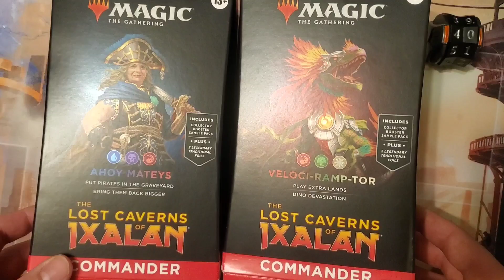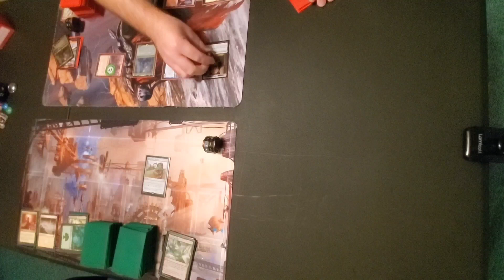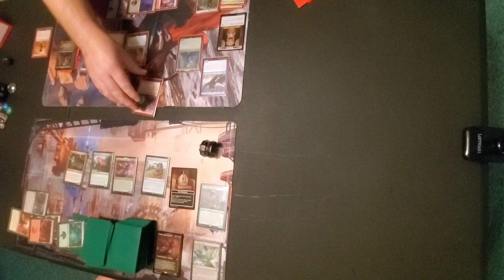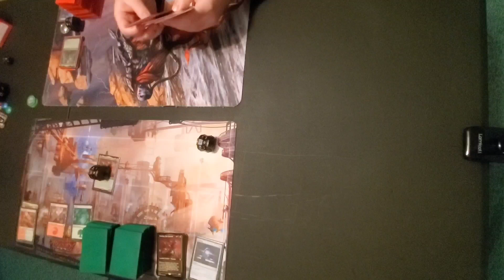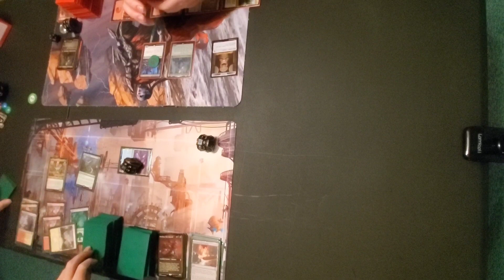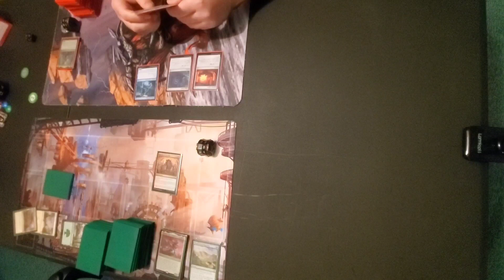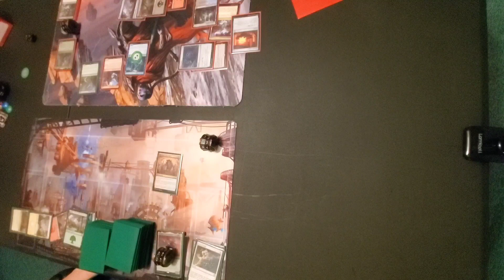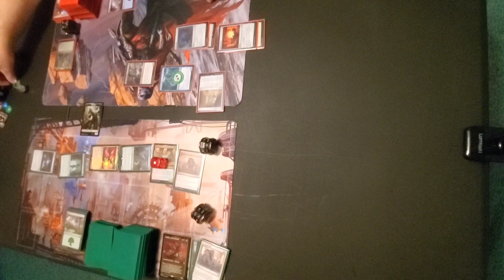The Lost Caverns of Ixalan Ahoy Mateys VS Veloci-ramp-tor Commander Decks Game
A Magic the Gathering Commander Game using The Lost Caverns of Ixalan Ahoy Mateys and Veloci-ramp-tor Commander decks.